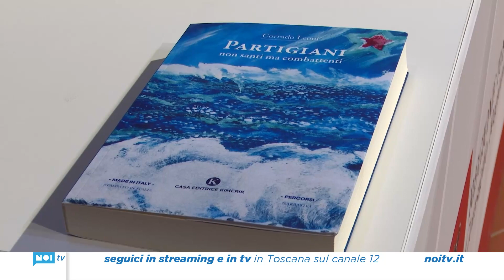Una pagina di storia della Resistenza in Lunigiana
Presentato in Consiglio Regionale il libro del professore Corrado Leoni "Partigiani non santi ma combattenti". Un racconto della Resistenza in Lunigiana con occhi diversi